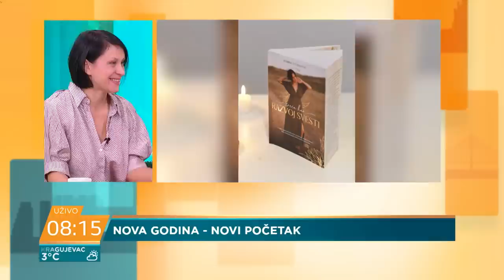Dr Čalovska Hercog, Stojanović i Zarić: Smanjite očekivanja bićete srećniji